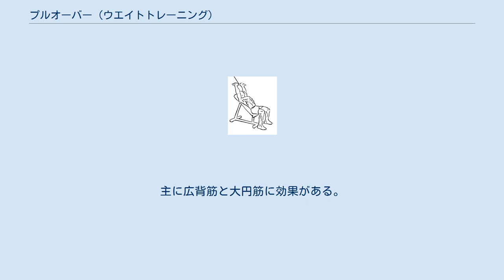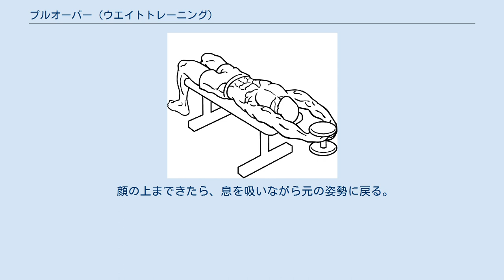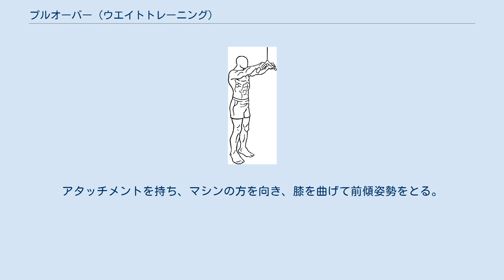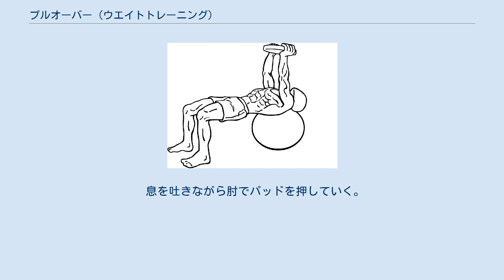プルオーバー (ウエイトトレーニング)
プルオーバー(pull over)は、ウエイトトレーニングの種目の一つ。
主に広背筋と大円筋に効果がある。
大胸筋や小胸筋や菱形筋にも負荷がかかる。
ダンベルがある方に頭を向けてフラットベンチに仰向けになる。
膝を曲げて足をベンチの上に乗せる。
ダンベルのウエイト部分の内側を両手で下から押さえるようにして持つ。
両手の親指と人差し指の間にダンベルのバーがあるようにする。
 腕を伸ばしたまま息を吐きながらダンベルを顔の上まで持ってくる。
 顔の上まできたら、息を吸いながら元の姿勢に戻る。
 2~3を繰り返す。
 床のベンチから少し離れた位置にバーベルを置いておく。
バーベルがある方に頭を向けてフラットベンチに仰向けになる。
肩幅くらいの間隔でバーベルを持つ。
手のひらは上向き。
 腕を伸ばしたまま息を吐きながらバーベルを顔の上まで持ってくる。
 2~3を繰り返す。
 床のベンチから少し離れた位置にEZバーを置いておく。
EZバーがある方に頭を向けてフラットベンチに仰向けになる。
肩幅くらいの間隔でEZバーを持つ。
 腕を伸ばしたまま息を吐きながらEZバーを顔の上まで持ってくる。
 2~3を繰り返す。
 アタッチメントはカールバー、ベントラットバー、ストレートバーやロープを取り付ける。
 ラットマシンやハイプーリーから少し離れた位置に立つ。
動作の軌跡は弧を描くので、動作の途中で手が滑車より前方に出ないように十分距離をとる。
アタッチメントを持ち、マシンの方を向き、膝を曲げて前傾姿勢をとる。
 腕を伸ばしたまま息を吐きながらアタッチメントを下に引く。
 手が脚の付け根のあたりまできたら、息を吸いながら元の姿勢に戻る。
 2~3を繰り返す。
 マシンのシートの高さなどを調節する。
シートに座り、肘をパッドに当て、手をハンドルに軽く添える。
 息を吐きながら肘でパッドを押していく。
 肘が上体の真横あたりまできたら、息を吸いながら元の姿勢に戻る。
 2~3を繰り返す。